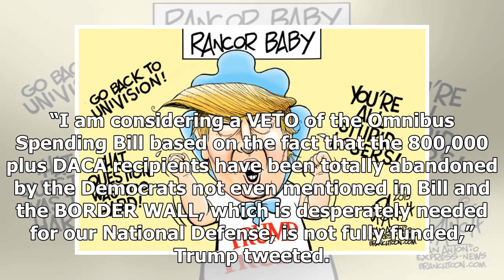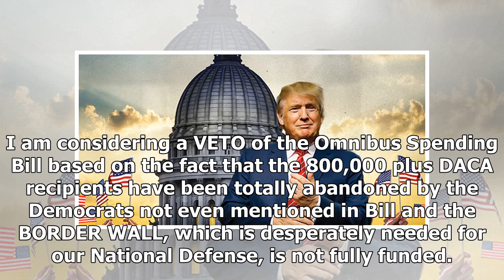BREAKING: Trump bizarrely twitter-threatens to veto spending bill his own budget director said he’d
BREAKING: Trump bizarrely twitter-threatens to veto spending bill his own budget director said he’d sign yesterday
President Donald Trump threatened to veto a spending bill that he promised to sign, putting the United States on a path to the second government shutdown of his term. White House budget director Mick Mulvaney said Thursday the president would sign the $1.3 billion omnibus spending bill passed by the...